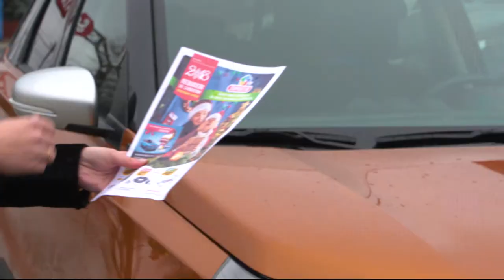SUPRATEN - Reduceri de sărbători!